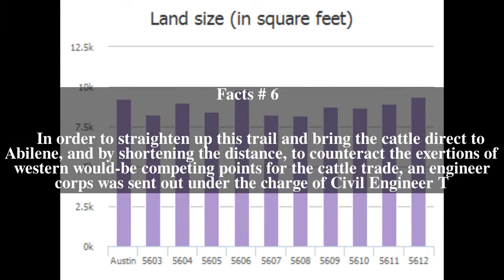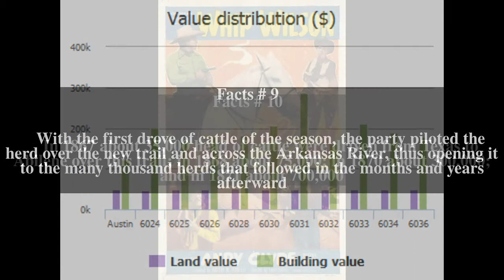Abilene Trail Top # 14 Facts